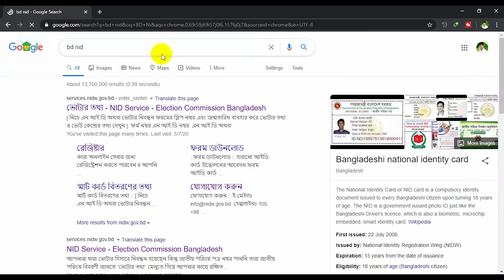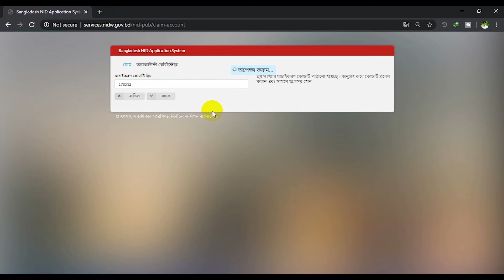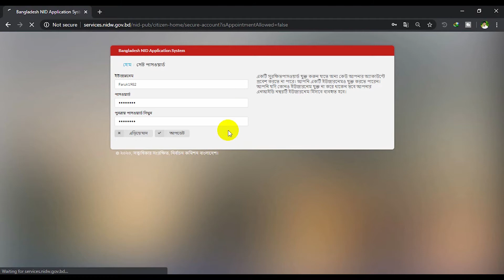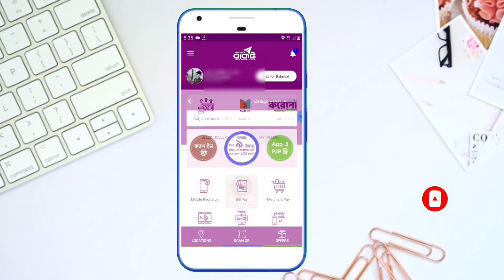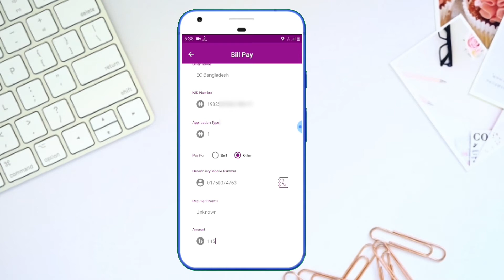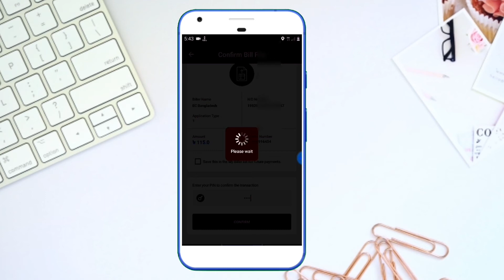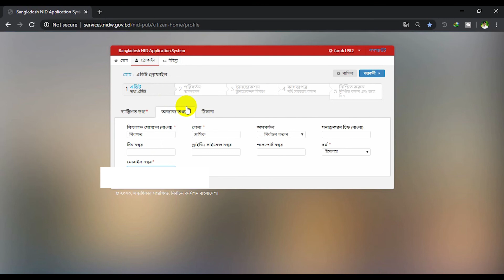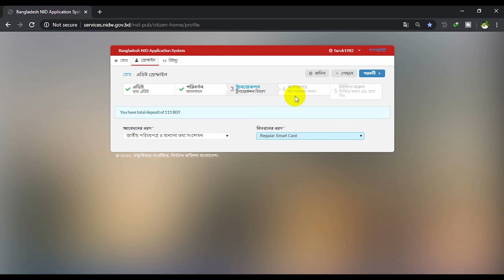National ID card Correction Online জাতীয় পরিচয়পত্র সংশোধন অনলাইনে- Tuber Asad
জাতীয় পরিচয়পত্র ভূল সংশোধন করা পদ্ধতি ও কিভাবে টাকা জমা প্রদান করতে হয়।

How to Deposit BDT on BD nid card Correction

Update Your Smart NID Info From Home - All Steps In One Video -  CreativeBird's TECH

Now You Can Correct Your National Id Card (NID) Info from home. In maximum time we got some errors in our National Id Card (NID) Card. In the previous times we've to do a lot of complicated tasks for nid info correction or nid info update.

Now a days, by the grace of Bangladesh Govt. everything is going to be digital. And we can update National ID Card (NID) informations easily by their website.

In this video on behalf of CreativeBird's Tech,  Asif Nomani Shows how to update National ID Card (NID) Info from home. Also the payment for National ID Card (NID) can be paid from home.